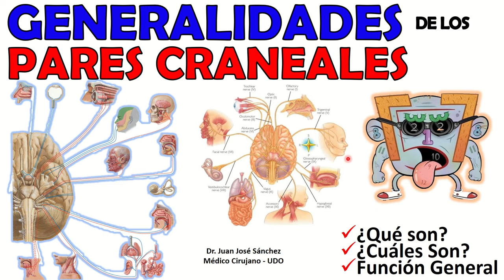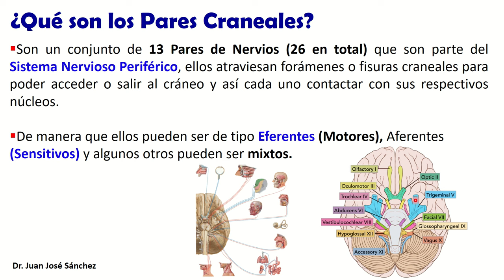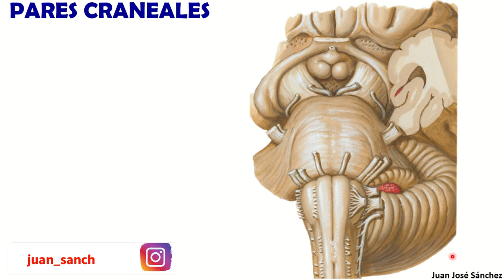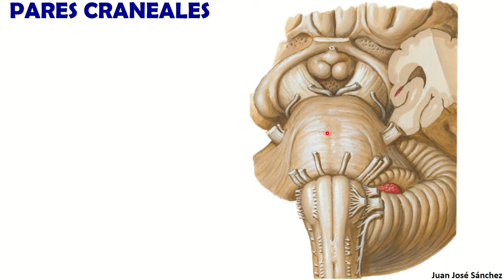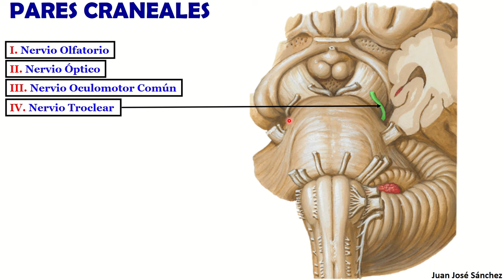🥇 PARES CRANEALES (Generalidades). Resumen en 16 MINUTOS!